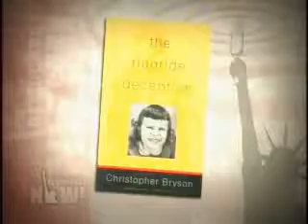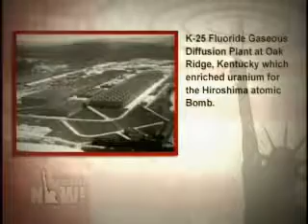DN - How a Nuclear Waste Byproduct Made Its Way Into the Nation's Drinking Water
Happy International Day Against Nuclear Tests Day.

credit: Democracy Now